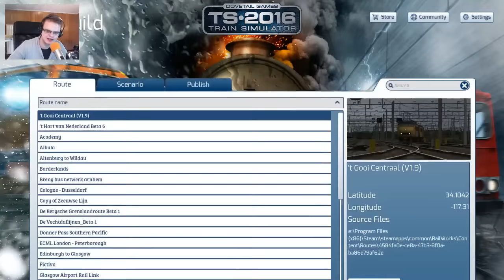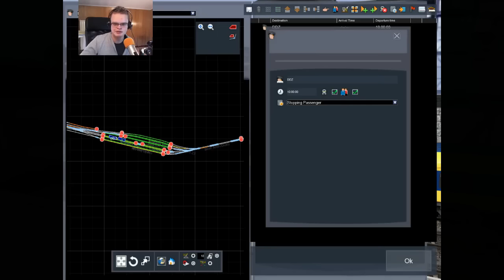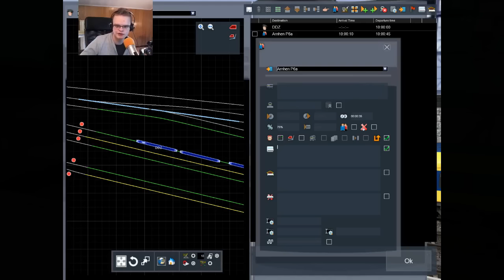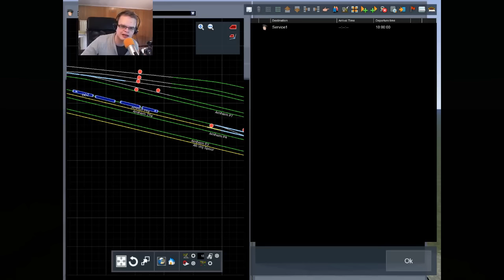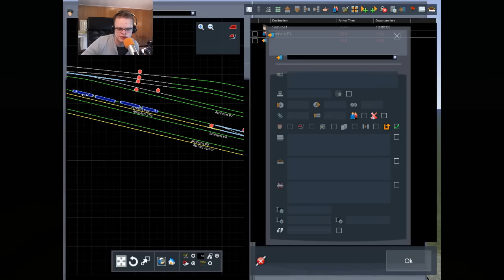Train Simulator 2016 Turotrial - Hoe maak je een Train Simulator Scenario?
►Wil je meer van ons weten? Klik dan hier beneden!

►Afspeellijsten!

►Over ons

Welkom op Gamechannel! Het kanaal voor de echte game liefhebber. Wij zijn Dimitri,
Gino en Victor. Elke dag behalve Maandag en vrijdag uploaden wij voor jou een video!
Wij vinden het al jaren leuk om mensen te entertainen. Dit is de  reden dat je ons kan vinden op YouTube. Wij houden ons naast YouTube ook nog bezig met verschillende andere dingen zoals, radio maken, school en werk. Meer persoonlijks van ons weten? Kijk hierboven voor onze Twitter!

► Onze microfoons:
→Victor heeft de Rode broadcaster
→Dimitri heeft de  Rode NT-USB
→Gino heeft de Blue yeti

Ben je benieuwd naar onze video's?
Kijk dan zeker eens om 4 uur op één van onze upload dagen!
Wij zien je dan!